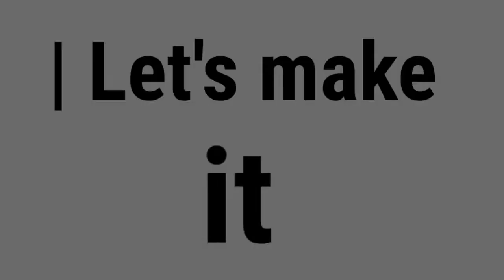how to make mini mixer Grinder at home | Easy to make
how to make mini mixture Grinder at home | Easy to make |

Hello friends,
Today I am making how to make mini Grinder machine at home easy to make.aaj m aap sabke liye ek mini grinder banaya hai iss ko kaise banate hai iss video m dekhaya hai m aasa karta hu ki aap sabko ye Video jarur se pasand aygi.iss video ko like jarur karna 🙏🏻🙏🏻

•Music credit.

•Video link.
How to make one dc motor | how to make remote control car with one dc motor

Technical Your Brain.